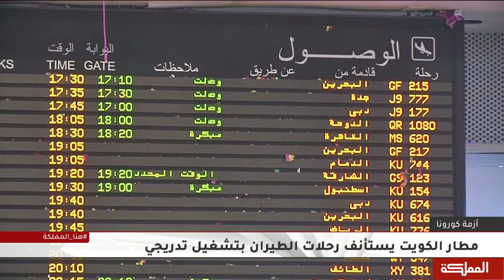مطار الكويت يستأنف رحلات الطيران بتشغيل تدريجي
الكاتب الصحفي عايد المناع

هنا_المملكة